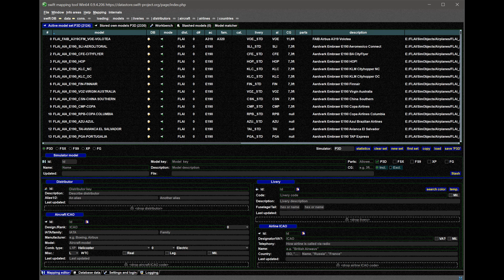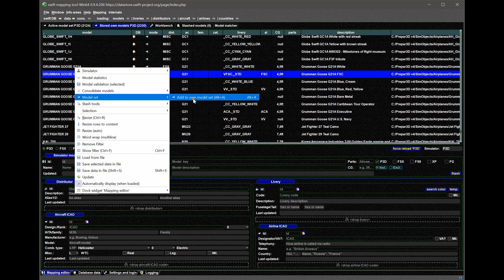FSC_Tutorial_SwiftData_Modelset_schnell_erweitern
EIn Modelset schnell um eine neue Maschine erweitern.